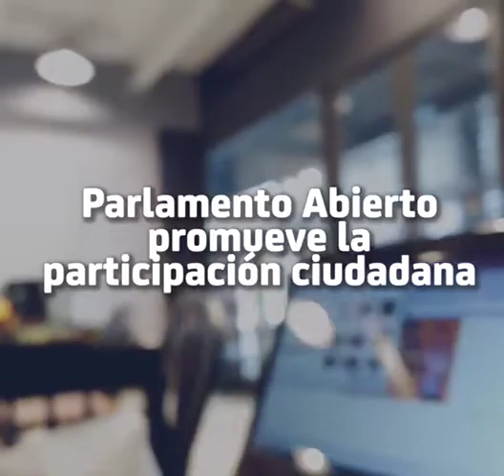Aborda el Senado temas importantes en Parlamento Abierto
El Senado analizará, en Parlamento Abierto con la ciudadanía y los sectores productivos, la Ley de Ingresos del próximo año; ha utilizado este formato en temas como la reforma constitucional en materia de bienestar, reforma educativa, reforma laboral y reforma de paridad de género